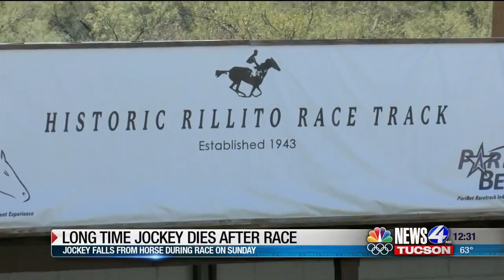Community mourns the death of long-time jockey